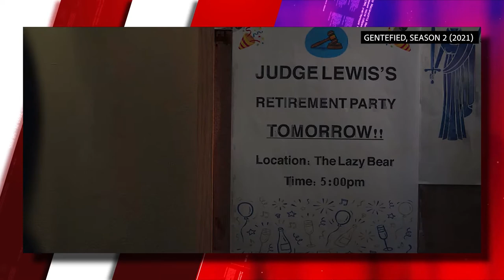Nava Mau on Latino Rebels Live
In our debut live show from LosAngeles, Latino Rebels hosts Julio Ricardo Varela and Melinna Bobadilla welcome Nava Mau to talk about storytelling, acting and Nava's groundbreaking role as Ana in HBO Max's "Genera+ion."

Thank you to our friends at 150/WarnerMedia for their support.